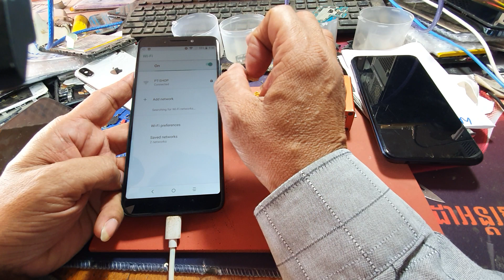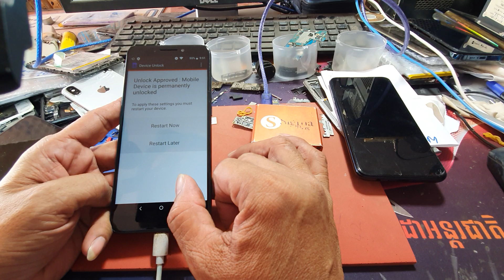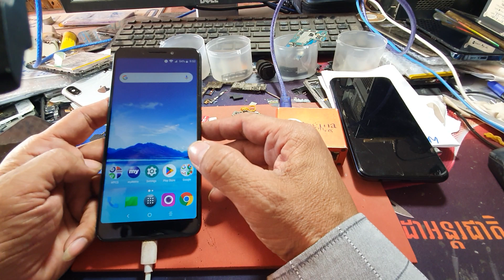SIM Network Unlocking Alcatel 7 done ✅ ដោះកូដប្រទេស Alcatel 7 សម្រេច។